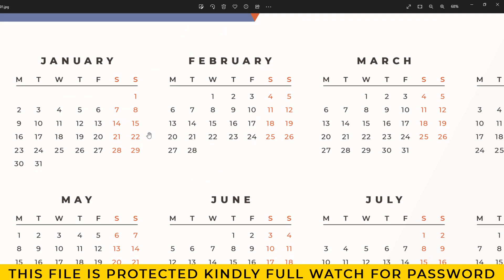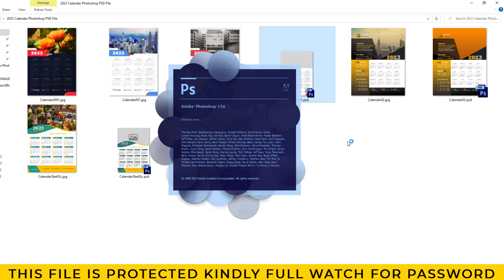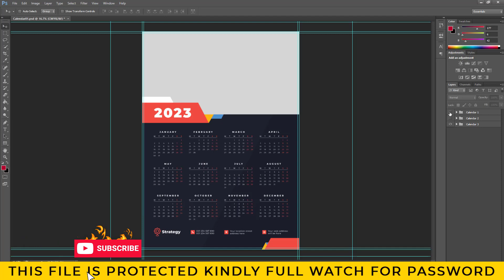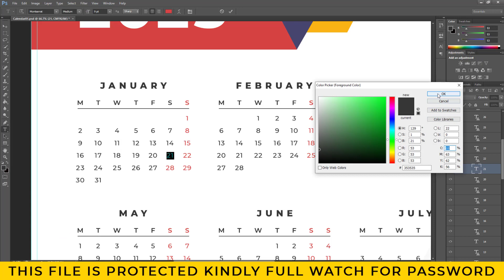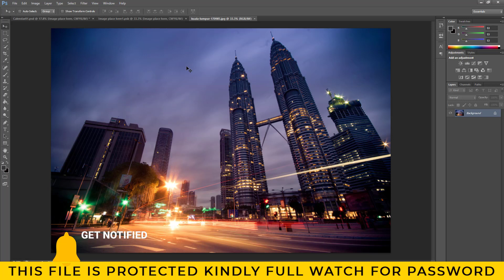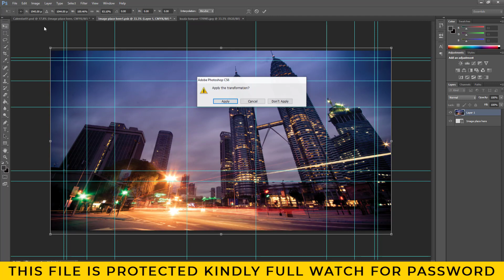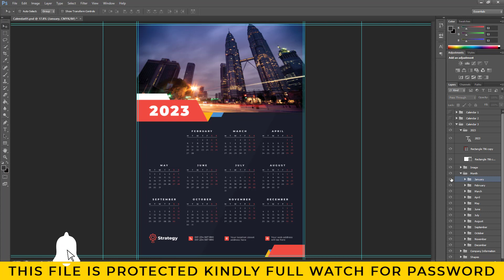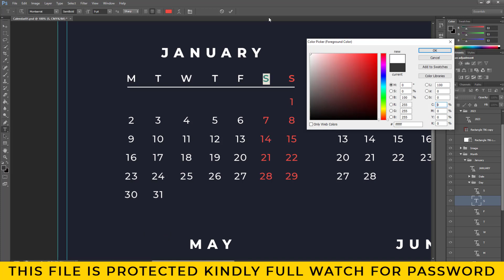2023 Wall Calendar in Photoshop PSD File | Tutorial How to Edit PSD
👉THIS FILE IS PROTECTED KINDLY FULL WATCH FOR PASSWORD